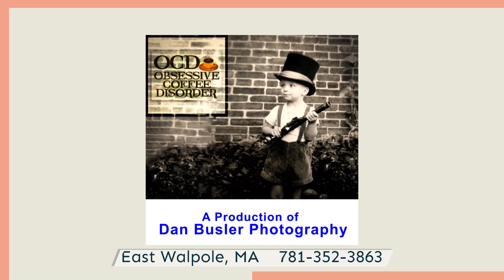Wall Art Should Be Timeless - Dan Busler Photography